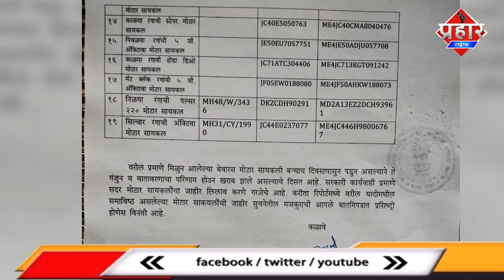DAIGHAR POLICE KAREGI JAPT KI GAYI 2 WHEELER BIKE KI NILAMI || Aapka Prahar Times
DAIGHAR POLICE KAREGI JAPT KI GAYI 2 WHEELER BIKE KI NILAM